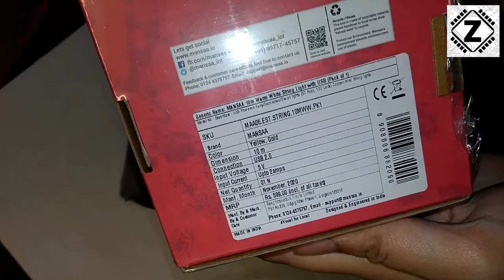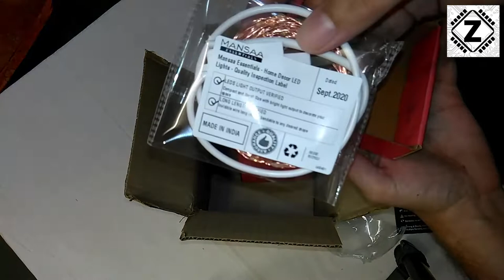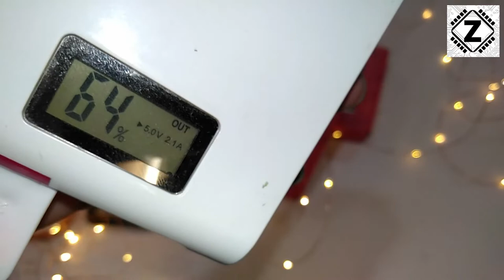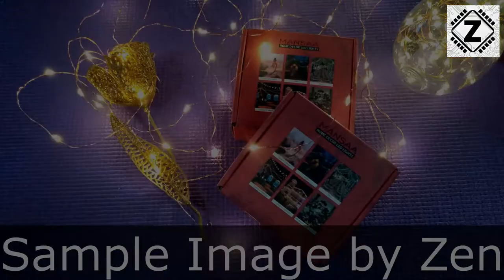USB Powered Copper LED String Lights Review With Pros & Cons | Best option for decoration! [Hindi]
Oh! That's very Pretty!
Is what your Friends will say when they see your Room Decorated with Cool Starry Copper LED Fairy Lights.
Welcome to the Detailed Unboxing & Review of Warm White 10M Mansaa Copper LED string Lights. Stick around Till the End because I shall also Share Some Pro's & Con's about this product.

USB Decoration Lights-
MANSAA® 10 MTR 100 LED USB String Light for Decoration, 1 Warm White LED Light with USB, Made in India

MANSAA® USB String Lights for Decoration 3M 30 LED USB Powered, Made in India, Yellow LED Light (3 mtr (1 Pack))

XERGY 10 M,100 LED's Fairy Light

10 MTR 100 LED USB String Light for Decoration, 1 Warm White LED Light with USB, Made in India

Starry Fairy String Light, Waterproof Decorative Copper Wire Lights for Indoor, Bedroom Festival Christmas Wedding Party Patio Window with USB Interface (Multi Color 30 LED 3 Meter)

Copper String Led Light 10M 100 LED USB Operated Wire Decorative Fairy Lights Diwali Christmas Festival - Warm White

Star Light Curtain for Decoration (Yellow) (1 PCS Yellow Color) / Decorative Lights for Home/Lights for Decoration/Decoration Items Valentine Gift

Buy Diwali Jhaalar (Fairy Lights)
Multi Color Frosted LED Rice Lights LED Big Size  with 66 Bulbs - 17 Meters

LED Waterproof String Light (95 Feet or 30 Meter) || (Multi Color) || Made in India

LED Pixel String Light 20 Meter for Diwal

All other Diwali & Christmas Lights-

Chandeliers & Lanterns

Buy Energy Meter- (for Checking wattage of Devices)
Meco Energy Meter
Meco Pg08t Power Guard
Meco PG07 PowerGuard
MECO POWERGUARD PG09-1A

Buy AC-DC Clamp Meter-
Mastech MS2101 (My meter)

What is inside LED selfie Light? | 16 LED Flash Fill Quick Look & Teardown | How it works [Hindi]

(Please dont PM me for help)